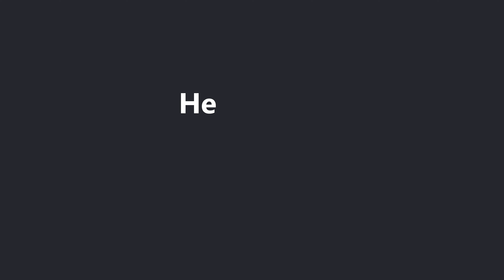Call Of Duty Black OPS 3 Cheats PS4 9.00 And Below